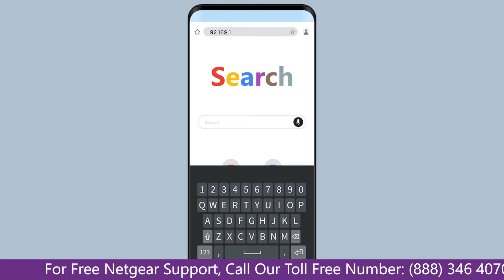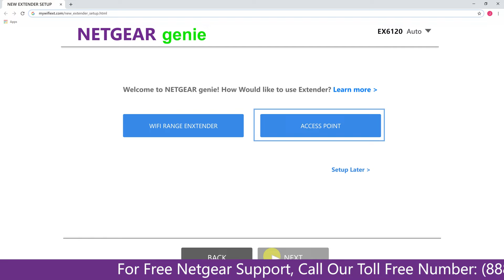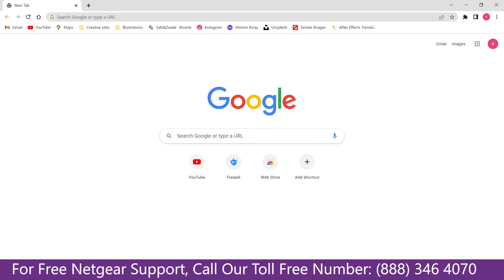How to Factory Reset a Netgear Range Extender EX6120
Netgear Range Extender EX6120 Extender Factory Reset

If you're having trouble with your Netgear Range Extender, a factory reset may be the answer. This will erase all of your custom settings and restore the extender to its default state. In this video, we'll show you how to factory reset the Netgear Range Extender EX6120.

Plug in your extender.
If the Power LED does not light, press the Power or On/Off button.
The Power LED lights.
Wait for the LEDs on your extender to stabilize.This can take a few minutes.
Locate your extender's Reset or Factory Reset button.The button is usually located on the extender's side or bottom panel behind a small hole.
Use a straightened paper clip or similarly sized object to press and hold the Reset or Factory Reset button until the Power LED blinks.This can take up to 10 seconds.

connecting with Netgear Range Extender EX6120
Netgear Range Extender EX6120 unable to settingup
troubleshoot of setup with Netgear Range Extender EX6120
Troubleshoot Netgear Range Extender EX6120 setup Issue